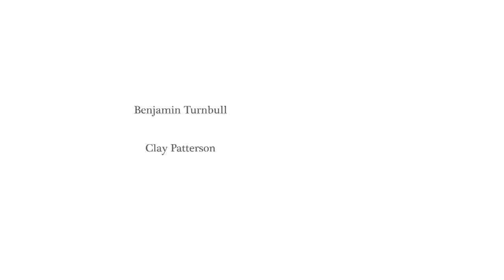Maypole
A short portrait, filmed on Super 8.